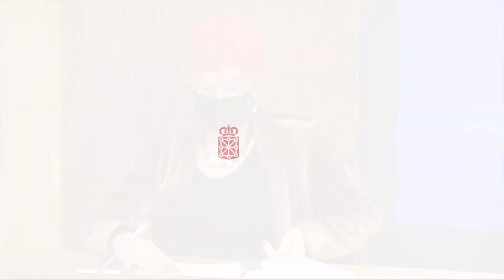Navarra y La Rioja renovarán el convenio de atención sanitaria recíproca